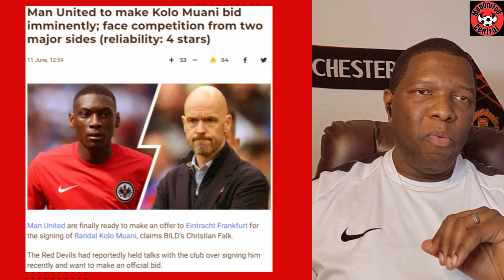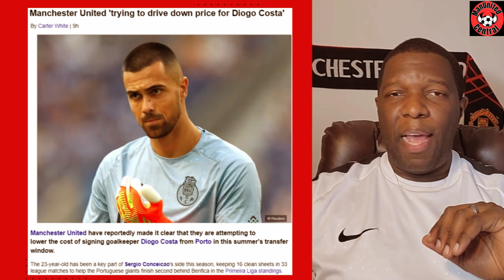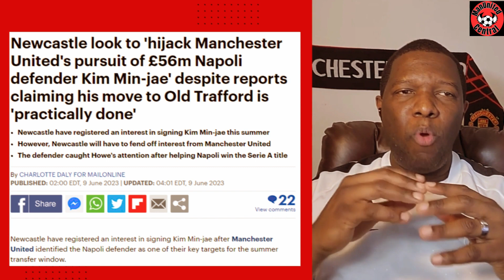DECISION INCOMING! TIK TOK! | Man United NEWS!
Manchester United Takeover Decision incoming THIS WEEK? | Sheikh Jassim & Sir Jim Ratcliffe FINALISE Details